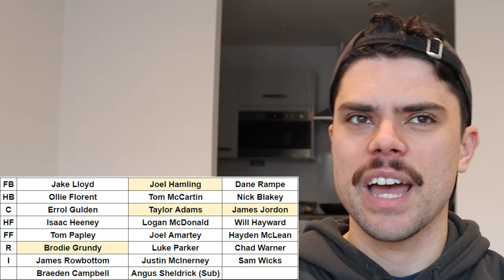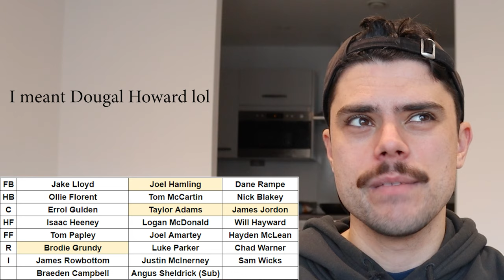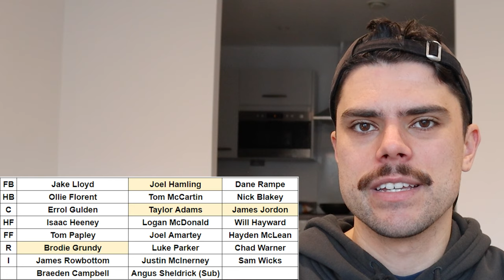Analysing the Sydney Swans | AFL 2024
Jesse takes a look at the Sydney Swans, predicting their best 22 and overall expectations for AFL 2024.